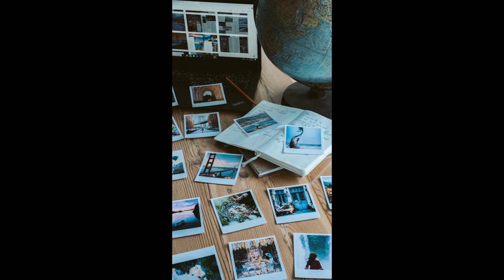Sunny Travel(no copyright music)/youtube audio library